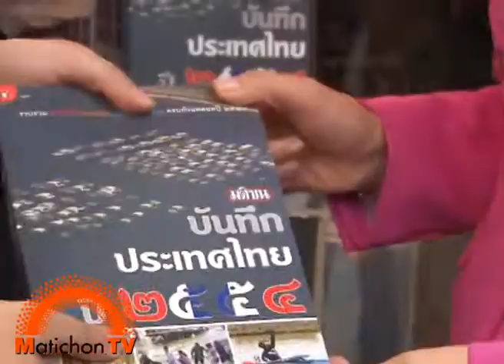MV เลดี พิ้ง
ขอบคุณ มติชน